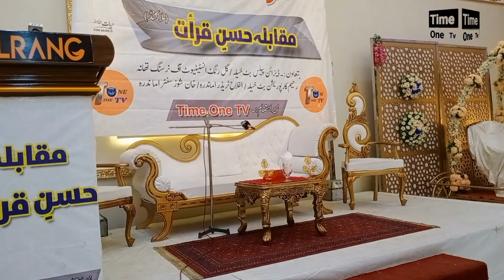1st position holder in hussneqerat compitition||Malakand|Time one TV